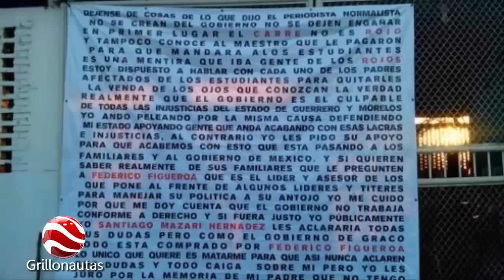“El Carrete” líder del cártel de “Los Rojos”